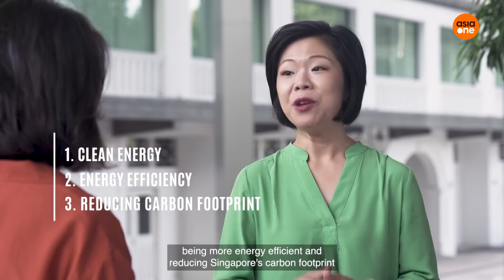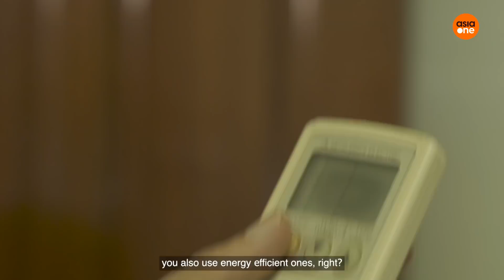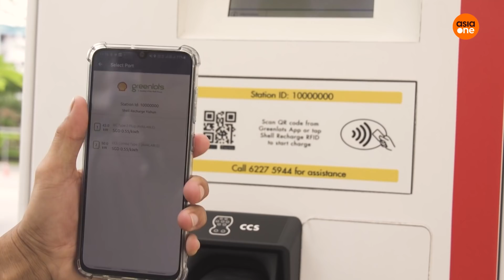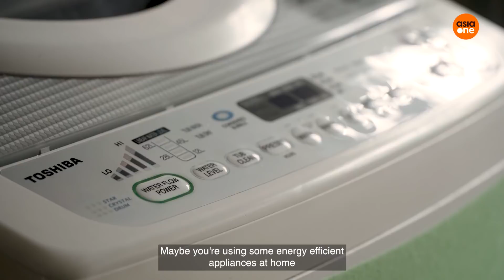GreenHome EP 4: Energy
We've heard of sky gardens and solar panels on buildings, but how does that benefit us?
Join Belina lee and @SimAnn.SG, Senior Minister of State for National Development, as we visit the Green Energy industry leaders in property development and EV charging points.
Can you name some of the green buildings in Singapore?